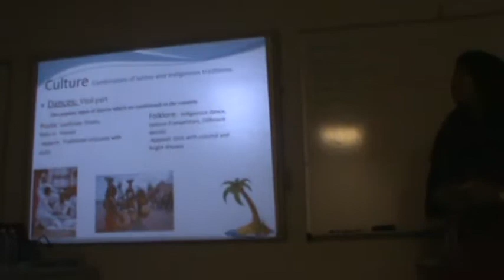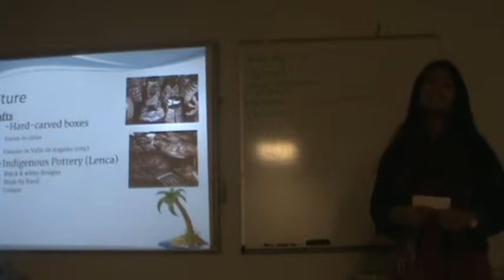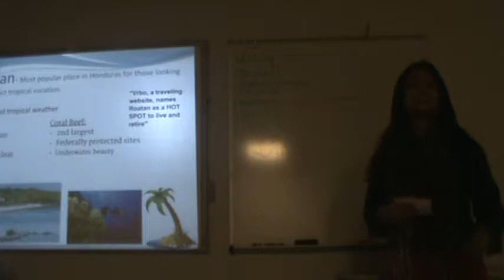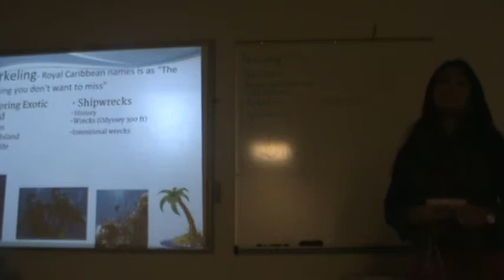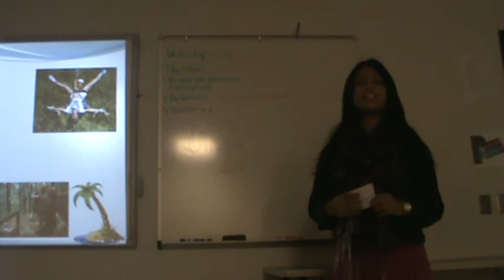Calix 2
This informative speech on Honduras nailed every element required. This student should be proud of herself! Manvel High School 2nd period dual credit!